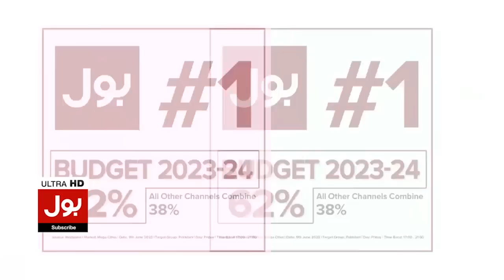Sindh Government Big Announcement | BOL News Bulletin At 3 AM | High Alert In Sindh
sindh govt | sindh govt emergency decision | Karachi Cyclone Biparjoy Came Close?